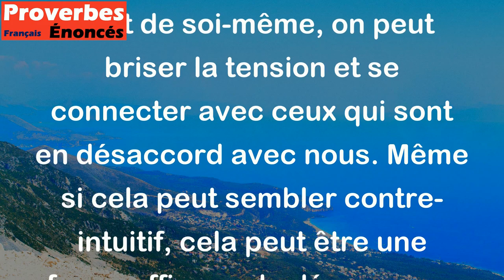Ils ont ri de moi, je me suis joins à eux pour en rire ensemble. - Proverbe Tunisien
Ce proverbe signifie qu'il est parfois préférable de se joindre à ses détracteurs plutôt que de prendre leur critique personnellement. En riant de soi-même, on peut briser la tension et se connecter avec ceux qui sont en désaccord avec nous. Même si cela peut sembler contre-intuitif, cela peut être une façon efficace de désamorcer une situation difficile.